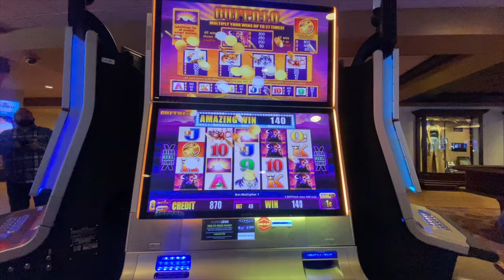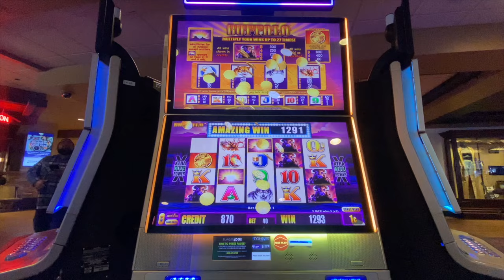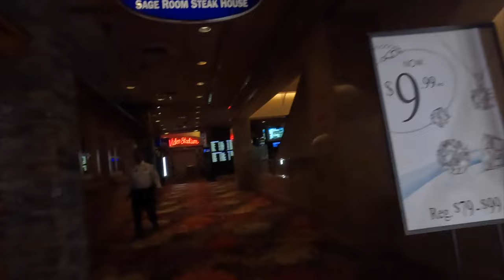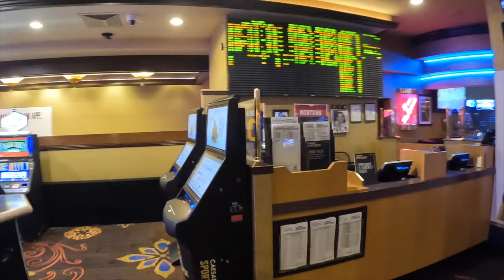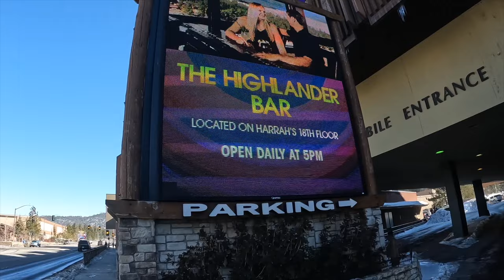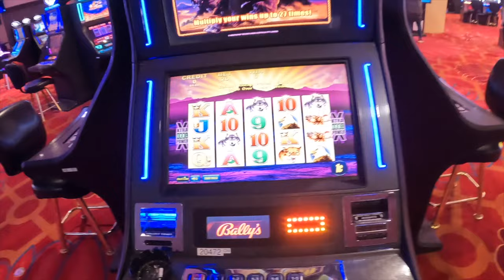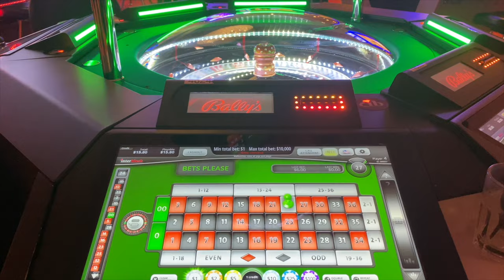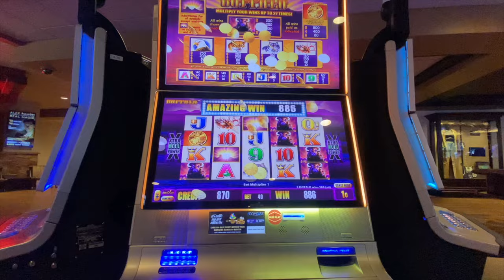Best Casino in Lake Tahoe - Tour and Review of All 4 Major Casinos - Which One is Best?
What is the best casino in Lake Tahoe? In this video, I give you my answer to that question, as well as take you through a quick walkthrough of the other 3 casinos in South Lake Tahoe.

There are 4 primary casinos in the South Lake Tahoe / Stateline, Nevada area:

Harveys was the very first casino hotel built on the South Shore.
Highway 50 at Stateline Avenue
Lake Tahoe, NV, 89449

100 TABLE GAMES
1,200+ SLOTS
88,000 SQ. FT. OF CASINO
Best SportsBook in Lake Tahoe

24 HOURS A DAY
500 VIDEO POKER TABLES
800 SLOT MACHINES

25,000 square foot casino floor
William Hill® Sportsbook

Mont Bleu (Now Bally's Lake Tahoe)